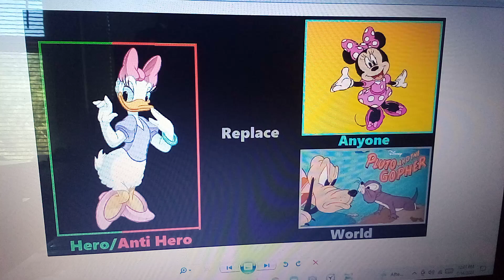What If Daisy Duck Replaced Minnie Mouse in PATG?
As usual, Minnie Mouse is so furious with Pluto, blaming him of trying to ruin the flower. So I decided that Daisy Duck would be the role for this short.